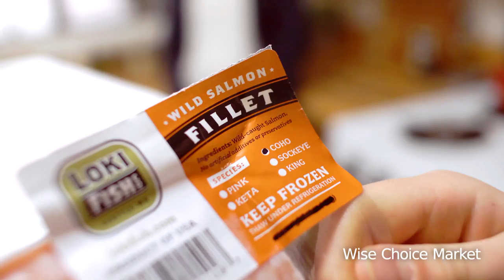Wild Salmon Fillets - Wise Choice Market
Our exceptional wild salmon is harvested and processed by owner-operated Loki Fish Co, founded in 1979 by Pete Knutson and Hing Lau Ng.

Loki's wild salmon are sustainably harvested and gillnet caught. Every fish is handled with care, to ensure premium quality fillets that reflect the pristine environment from which they were harvested.